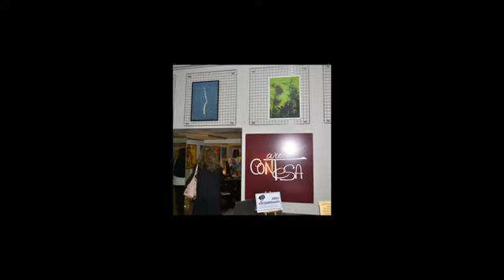trasformazioni, mostra di di Marco VBonanni